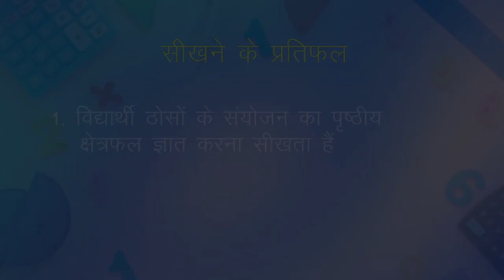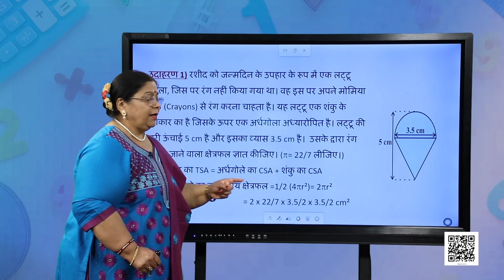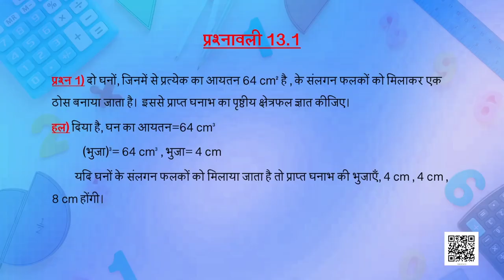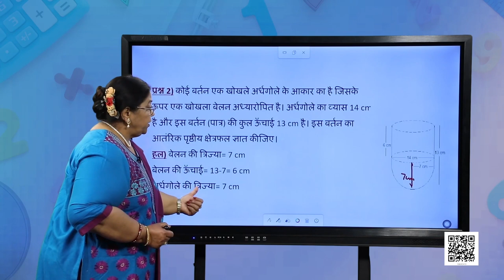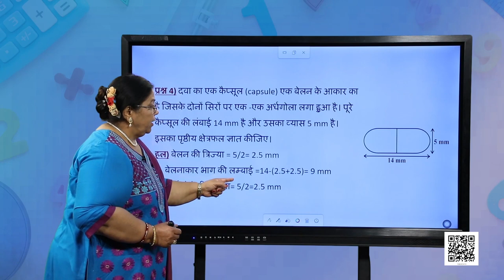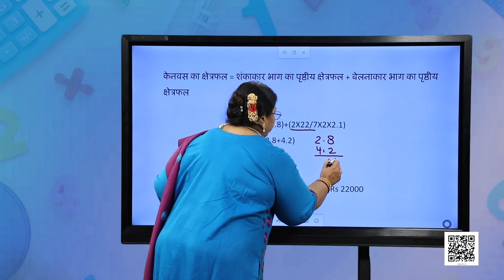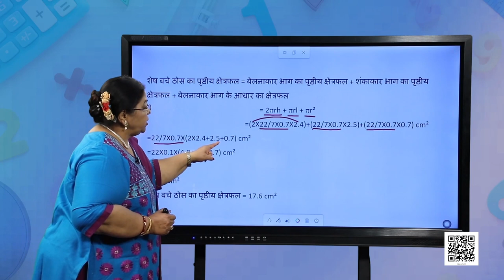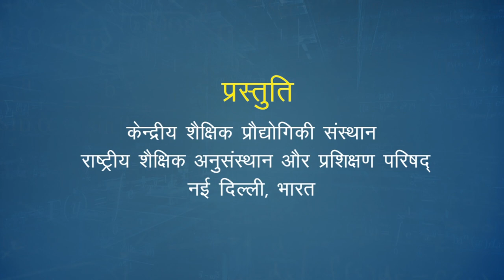कक्षा १० : गणित : पाठ-13 : पृष्ठीय क्षेत्रफल और आयतन-1